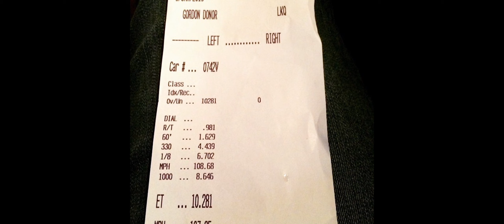Hulk-CTSV !!! Unleash The Beast !!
Check Out The Hulk! Instagram: @ the_stav @ lashwaymotorsports @DomVito954

Moroso Palm Beach Raceway